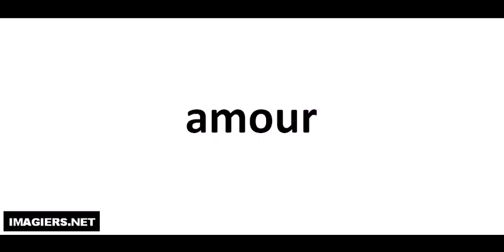J'apprends à lire